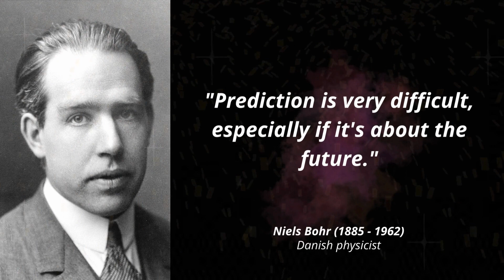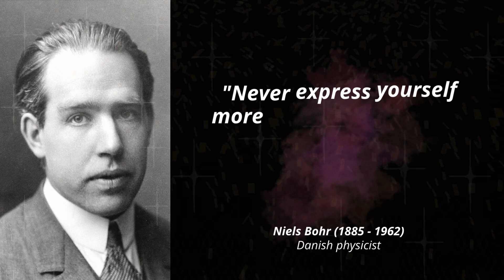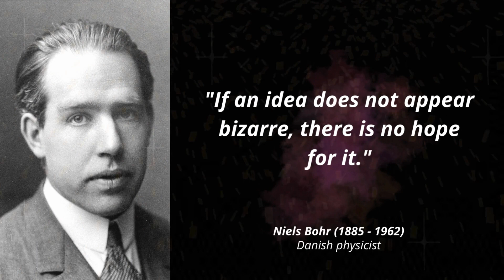Niels Bohr Quotes That Will Blow Your Tiny Human Mind || Danish Physicist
Niels Bohr Quotes

Niels Henrik David Bohr (Danish: [ˈne̝ls ˈpoɐ̯ˀ]; 7 October 1885 – 18 November 1962) was a Danish physicist who made foundational contributions to understanding atomic structure and quantum theory, for which he received the Nobel Prize in Physics in 1922. Bohr was also a philosopher and a promoter of scientific research.
Bohr developed the Bohr model of the atom, in which he proposed that energy levels of electrons are discrete and that the electrons revolve in stable orbits around the atomic nucleus but can jump from one energy level (or orbit) to another. Although the Bohr model has been supplanted by other models, its underlying principles remain valid. He conceived the principle of complementarity: that items could be separately analysed in terms of contradictory properties, like behaving as a wave or a stream of particles. The notion of complementarity dominated Bohr's thinking in both science and philosophy.
Bohr founded the Institute of Theoretical Physics at the University of Copenhagen, now known as the Niels Bohr Institute, which opened in 1920. Bohr mentored and collaborated with physicists including Hans Kramers, Oskar Klein, George de Hevesy, and Werner Heisenberg. He predicted the existence of a new zirconium-like element, which was named hafnium, after the Latin name for Copenhagen, where it was discovered. Later, the element bohrium was named after him.
During the 1930s, Bohr helped refugees from Nazism. After Denmark was occupied by the Germans, he had a famous meeting with Heisenberg, who had become the head of the German nuclear weapon project. In September 1943 word reached Bohr that he was about to be arrested by the Germans, and he fled to Sweden. From there, he was flown to Britain, where he joined the British Tube Alloys nuclear weapons project, and was part of the British mission to the Manhattan Project. After the war, Bohr called for international cooperation on nuclear energy. He was involved with the establishment of CERN and the Research Establishment Risø of the Danish Atomic Energy Commission and became the first chairman of the Nordic Institute for Theoretical Physics in 1957.